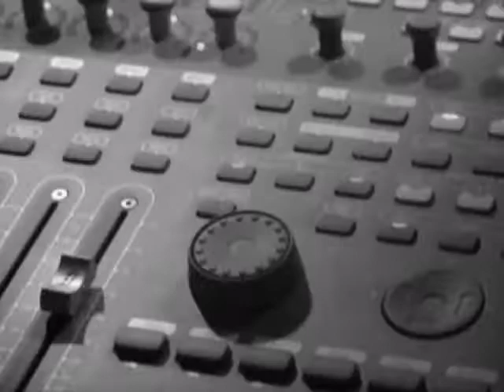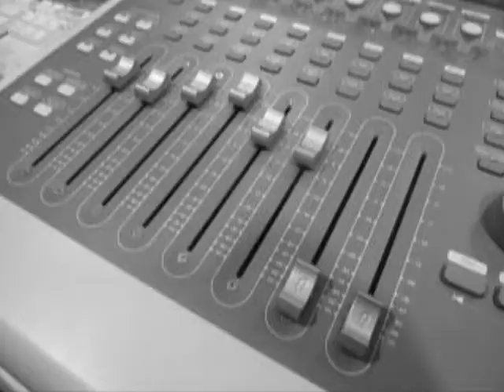Apologize Video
TY sound engineering course